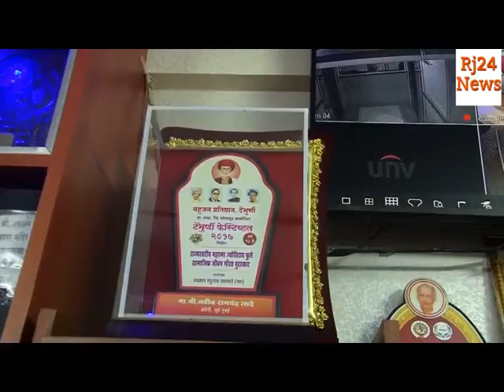RJ 24 News - Navin Lade